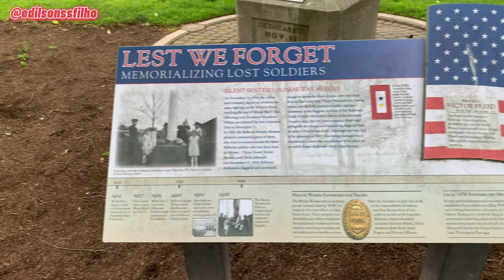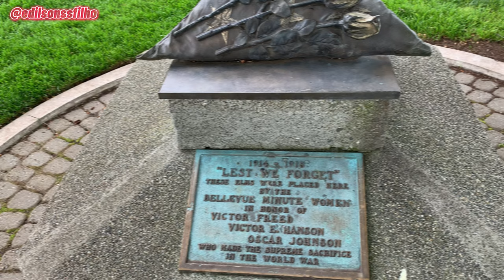VISITANDO BELLEVUE DOWNTOWN PARK NOS EUA